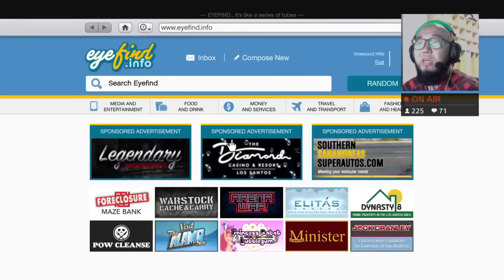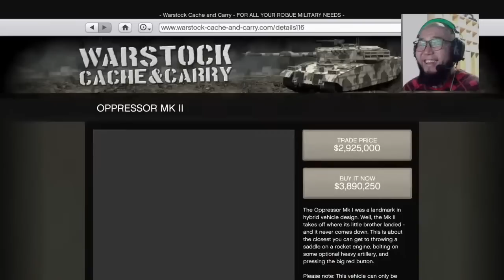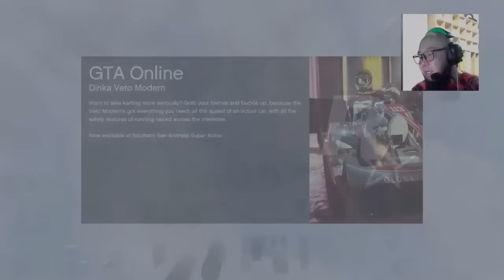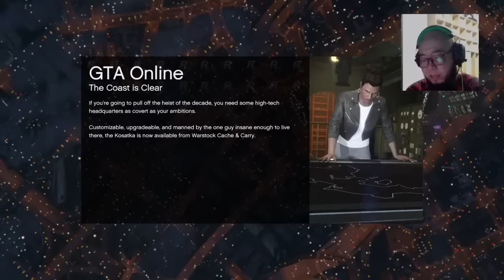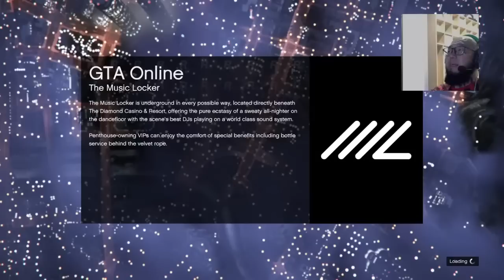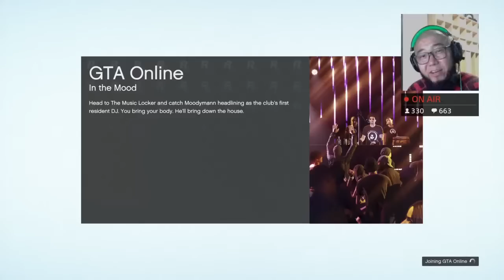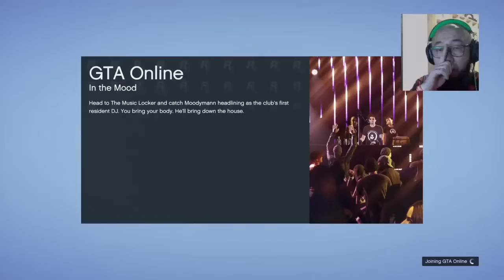Big Gee's Stream #6 - GTA 5 Oluulaa Toglotsgooe